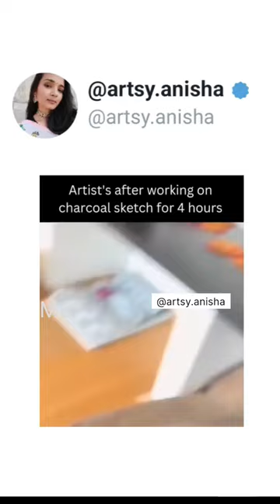painting art artist artwork drawing sketch instareels shortvideo shortsfeed instagram